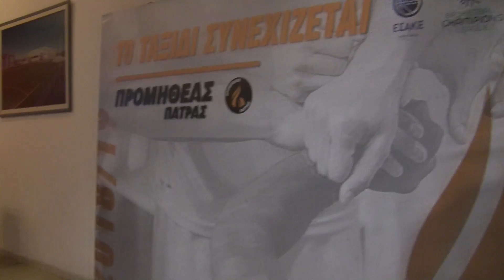Η παρακάμερα στο Προμηθέας Πάτρας - ΠΑΟΚ